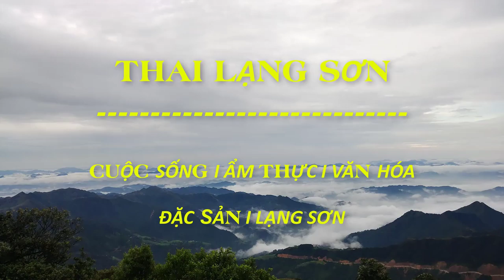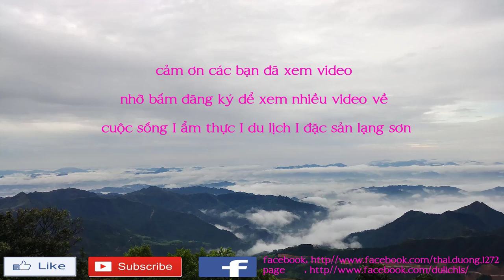Vịt Quay Bắc Kinh Da Giòn Như Da Lợn Quay Lạng Sơn Ăn Là ghiền I Thai Lạng Sơn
Vịt Quay Bắc Kinh Da Giòn Như Lợn Quay Ăn Là ghiền I Thai Lạng Sơn.